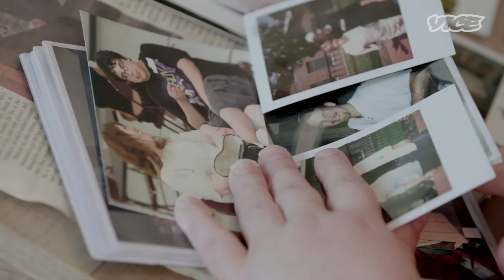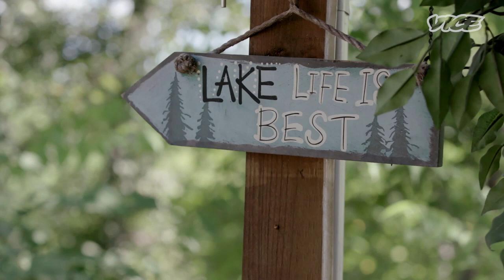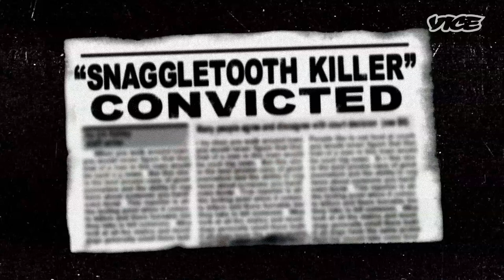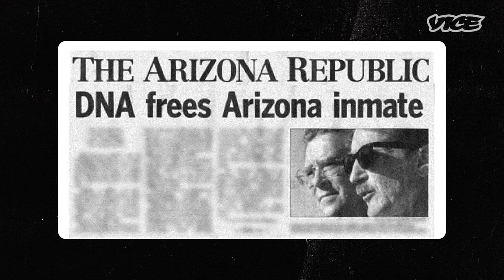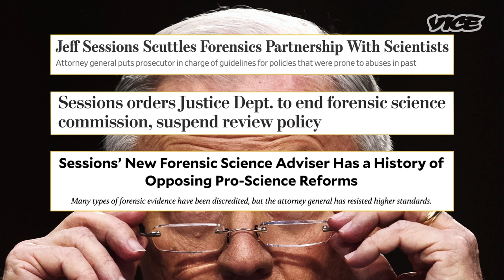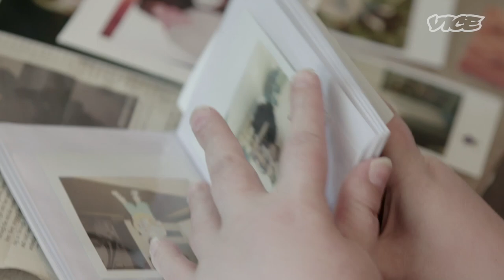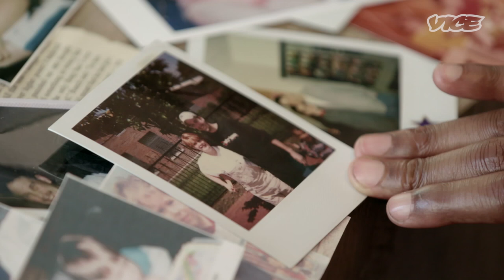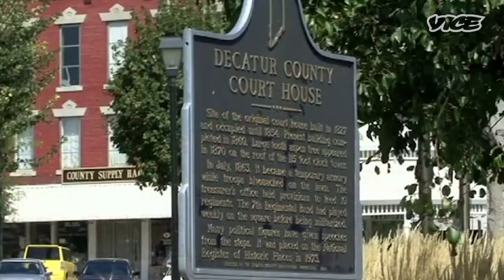Forensic Science Put Me on Death Row for My Teeth | Innocence Ignored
Most people are introduced to forensic science through TV and film, and because of this we have come to see forensic techniques such as ballistics, footprint analysis, and bite mark identification as foolproof methods for solving crimes. But many forensic science techniques were not developed by scientists. They were developed in crime labs by law enforcement professionals who needed methods for testing available evidence. These techniques were often subjective, and not run through the same kind of rigorous testing of traditional science.

As exonerations due to newly available DNA testing increased, it became clear that some forensic sciences had actually contributed to the wrongful convictions of innocent people. In this episode we meet two of those people, hear how forensic evidence contributed to their loss of freedom, and learn about how the recent disbanding of the National Forensic Science Commission could mean there's very little oversight for a field that so desperately needs it.